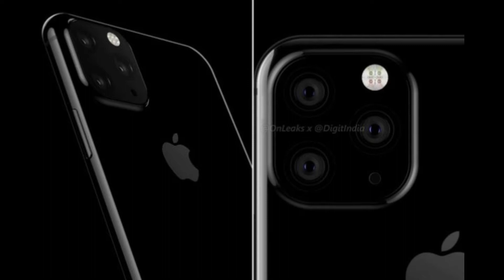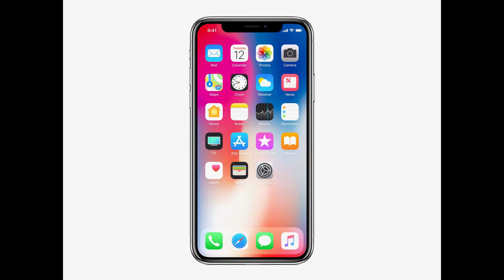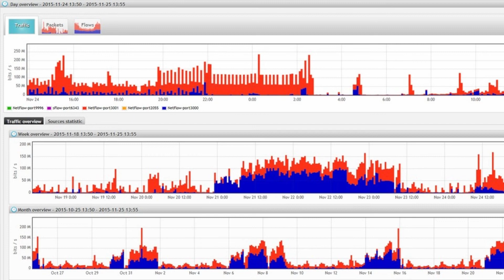Iphone 2019 Leaks | தமிழில் | GMTech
Hey guys let's see what are the leaks about IPhone 11.